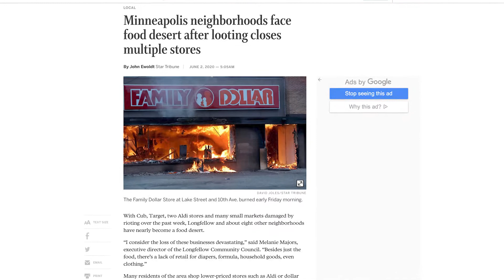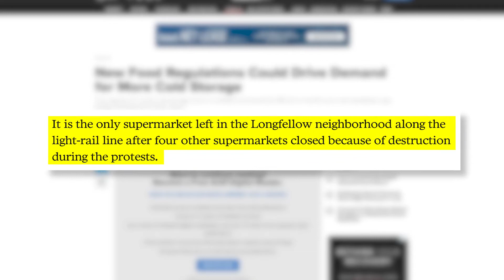Have We Lost The Food Desert War?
I went to school in Newark New Jersey, and years after the Newark riots, there were still boarded up supermarkets, superettes and corner grocery stores.

My aunt had a nightclub that was destroyed and she opened up a bar that was a fraction of the size of the original across the street, with bars on the windows this time around.

Over the past few weeks as I witnessed the lootings across the country and the newly boarded up supermarkets and stores – I had to wonder – how long it would take these communities and business to return to the normal way of shopping for food.

My friend, John Ewoldt, a terrific journalist at the Star Tribune in Minneapolis, wrote a column that underscored my food fears. He interviewed Melanie Majors, executive director of the Longfellow Community Council who told him “I consider the loss of these businesses devastating. Besides just the food, there’s a lack of retail for diapers, formula, household goods, even clothing.”

He writes that many residents of the area shop lower-priced stores such as Aldi or dollar stores. Two of those dollar stores — including Family Dollar on Lake Street — were destroyed in the looting and violence that arose after George Floyd was killed in Minneapolis police custody.

John spoke with Sylvester Hudson, a shopper who walked about 40 minutes from Fort Snelling Apartments to the Cub Foods at E. 46th Street and Hiawatha Avenue. It is the only supermarket left in the Longfellow neighborhood along the light-rail line after four other supermarkets closed because of destruction during the protests.

Jeff Brown, who owns ShopRites in Philadelpia witnessed one of his stores being devastated by the lootings in that city. Brown has been one of the leaders in the nation to open new full service well-stocked supermarkets in food deserts.

The devastation and looting may only last for a day, or even hours, but for those chains who are well funded it may six months or a year to rebuild, or they may just walk away from those communities. For those who are independent stores that have limited funding, they may well have their lives decimated as well as their store.